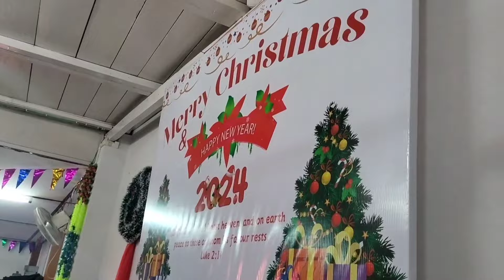Fwrbu Jisuni Birthday Cake 🎂 jabai.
Be angni Birjon Basumatary YouTube channel kou Good News sharing ni takwi create kalamnai Jadwng.